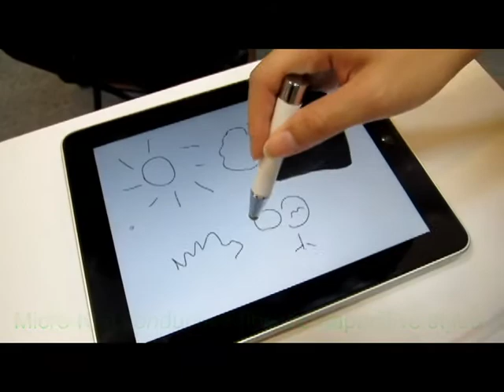Computex 2012: HuntWave unveils new conductive fiber stylus AS016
iTouch Stylus for iPad iPhone Samsung HTC AS 016
Smart stylus ultra! imagine how wonderful the combination of 2 in 1 functions stylus pen with Hi-tech fabric cleaner.

It's very much a case of having the best of both worlds with the Ingenuity stylus. revolutionary invention 2 in 1 stylus pen, Using microfiber screen cleaning cloth is a breeze - just unscrew, extend and roll up a roller of stylus. If you are searching for a new category of promotional gifts, the stylus design Ingenuity may perhaps be just the ticket: one for the "wish list".

HuntWave Industrial Co., Ltd.